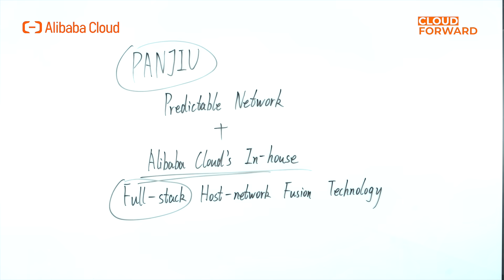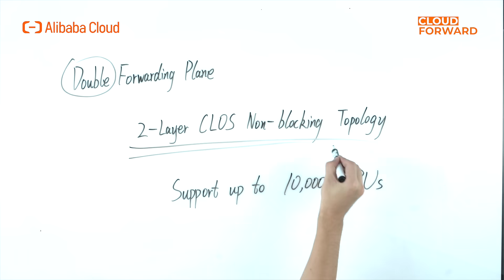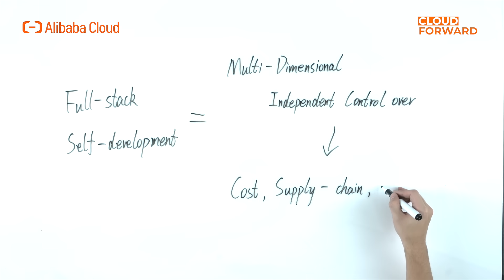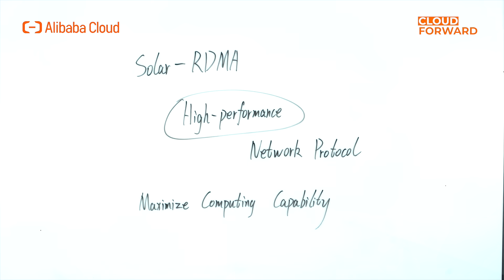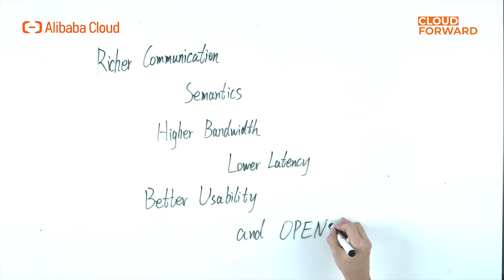Alibaba Infrastructure Service | Predictable Network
We believe, the next generation of network evolution should be predictable, which is to be able to provide predictable performance, cost, and failure recovery time, and therefore become the core competency of cloud business and the enabler of new computing power.